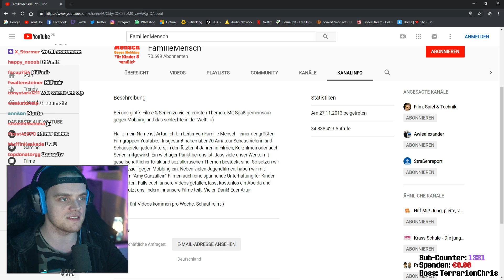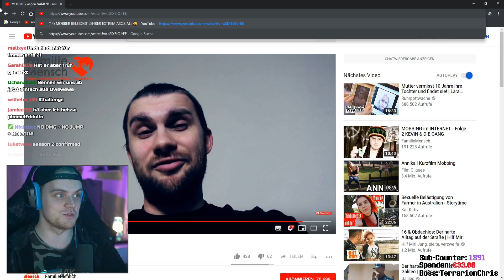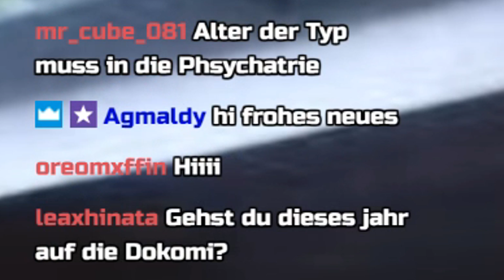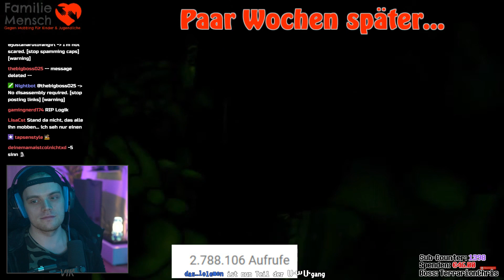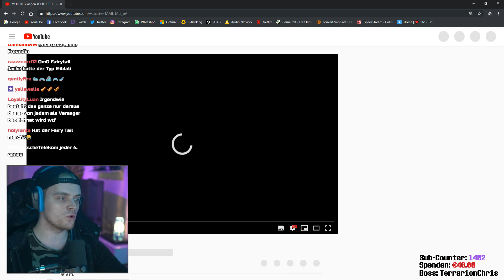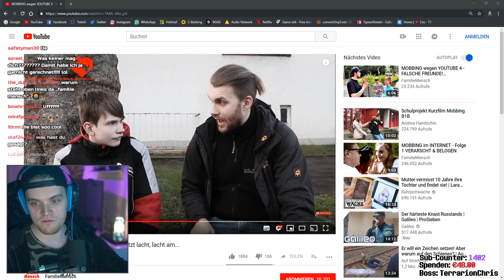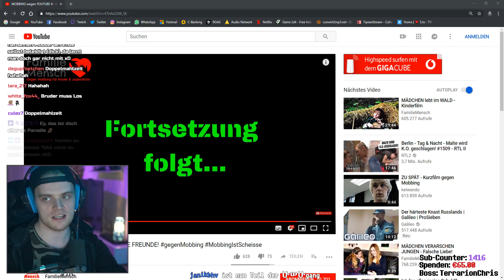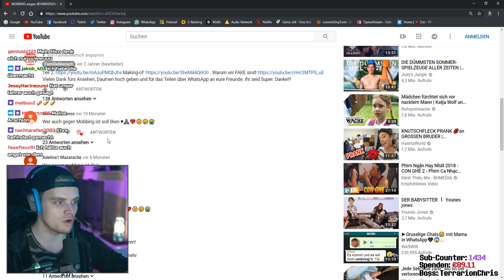VIK reagiert auf "MOBBING WEGEN YT"!